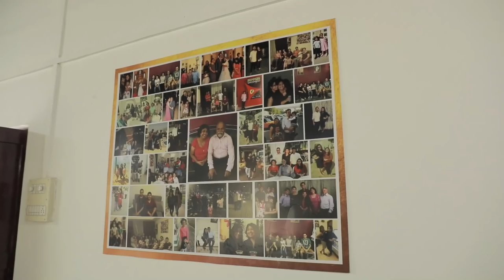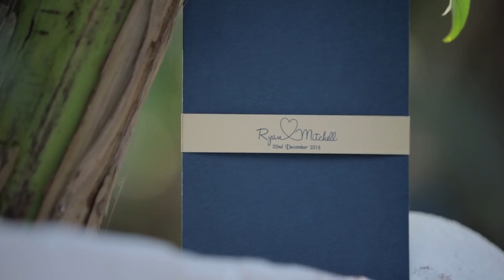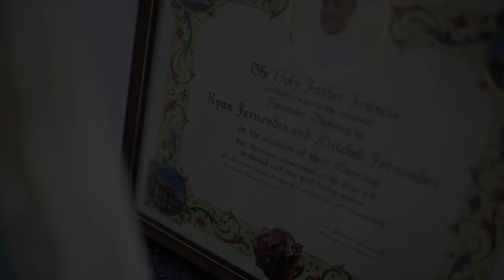Ryan + Mitchell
“True love is not a hide and seek game: in true love, both lovers seek each other.”